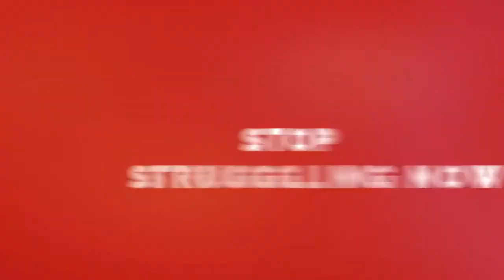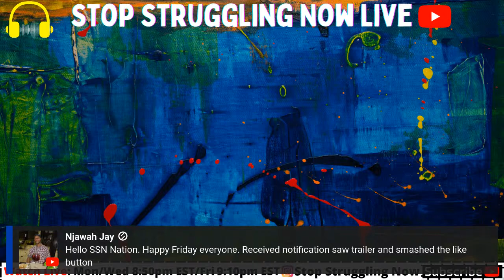SSN Nation Takeover! Assets, Music, Passive Income, Financial Freedom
SSN Nation Takeover! Assets, Music, Passive Income, Financial Freedom. SSN Nation Friday Night Live Stream.

❤️️Smart Credit helps you control your future credit score. Help Qualify for More. Know your hiring index, credit fraud insurance and so much more. Know who else maybe using your social security number. Interactive and Simple. Signup today for your discount

❤️️Opus Virtual Office Address. Phone and a Fax Number are Included along with Business credit reporting. Get the $99 Special from Opus Virtual Offices .

❤️️Get Your .crypto domain name here. Unstoppable Domains and FREE Minting on Polygon. No Annual Domain Name Fees. Could be the future: